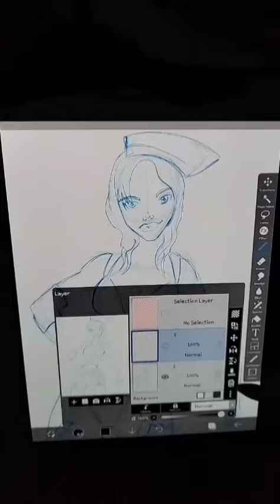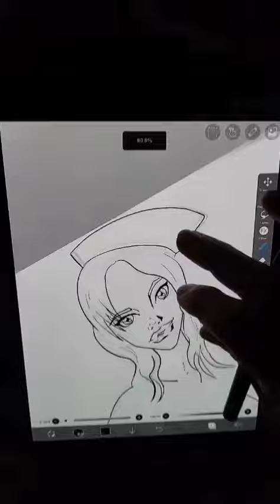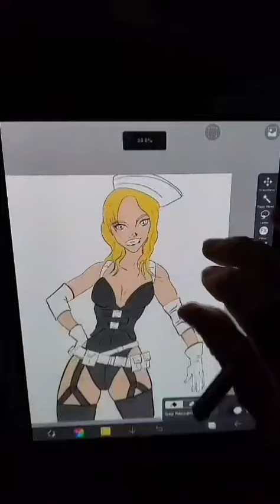free fire art tutorial!